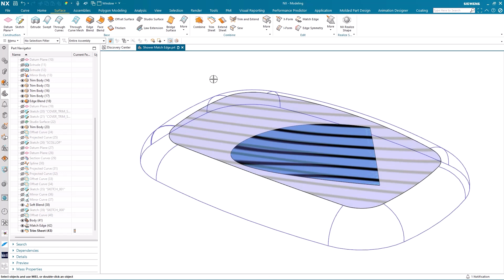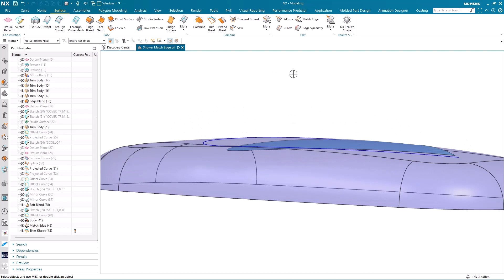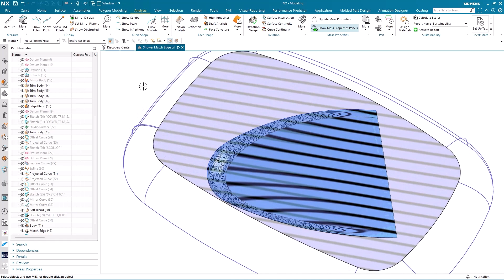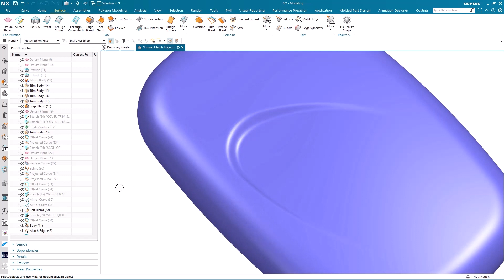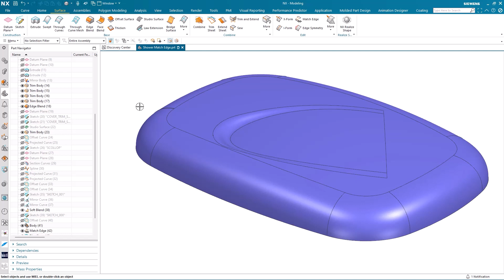NX | Tips and Tricks | Advanced Shape Design : Bridge Surface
Welcome! We're focusing on new functionality added to the June 2023 release of NX™ software. In this video, we're taking a look at Bridge Shape; a key feature within Advanced Shape Design.

Here's what you can expect 👇

An introduction to the base shape for our shower cover 🚿
Using the Bridge Surface command to pick curves 🌉
Using Bridge Surface to control edge continuity 📏
Sewing two sheet bodies together 2️⃣